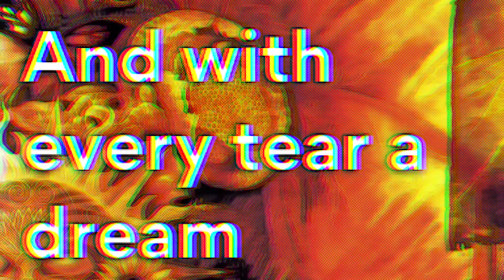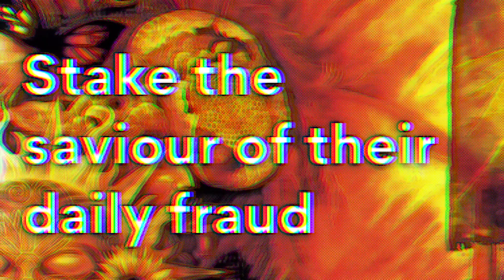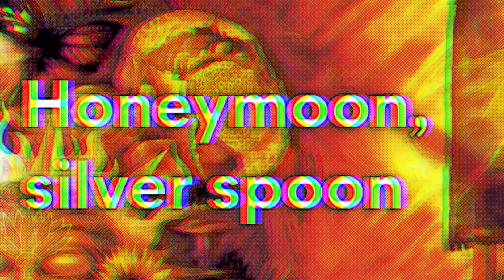TIAMAT - Whatever That Hurts (Lyrics)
Decoctions of Jimsonweed
Slimy trailing plants distil
Claustrophobia and blood mixed seed
Cursed downstairs against my will
Cobweb sticks to molten years
Cockroaches served with cream
I wipe the silver bullet tears
And with every tear a dream
With every tear a dream
Honey tea, psilocybe larvae
Honeymoon, silver spoon
Psilocybe tea
Psilocybe tea
Energy trickles with the tide
Masterminds and the suicide squad
Drink acid water by my side
Stake the saviour of their daily fraud
Overfilled toothpaste tubes
Sleepless and timeless faces
Drippety drop on sugar cubes
The one eyed's eye twinkles and gazes
Twinkles and gazes
Honeymoon, silver spoon
Psilocybe tea
Psilocybe tea
Psilocybe tea
Psilocybe tea